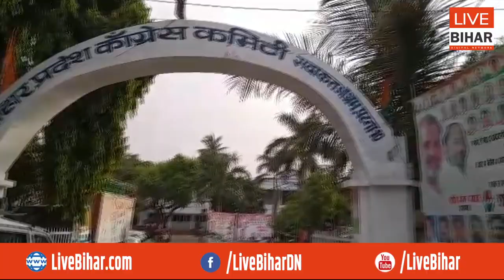Rahul Gandhi के लिये सदाकत आश्रम को सजाया जा रहा, Roller मशीन भी चलाया गया, पेंट का काम तो...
Live Bihar Digital Network